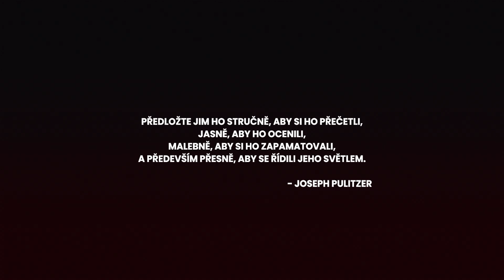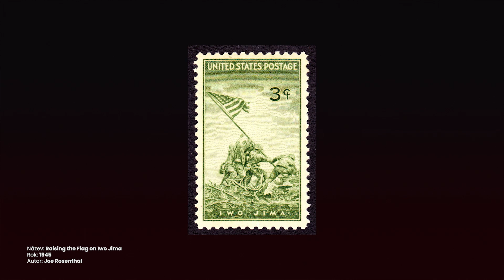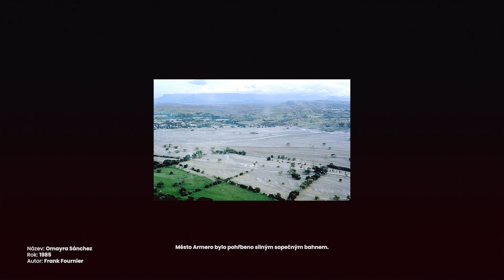Silné příběhy fotografií oceněné Pulitzerovou cenou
Pulitzerova cena, založená v roce 1917 nadací Josepha Pulitzera, je oceněním výjimečných úspěchů v žurnalistice, literatuře a umění. Mezi její nejuznávanější kategorie patří "Breaking News Photography" a "Feature Photography", které oslavují mimořádnou práci fotožurnalistů, kteří se obratně pohybují na pomezí vyprávění příběhů a vizuálního umění.

Každá fotografie, která získala toto prestižní ocenění, vypráví jedinečný příběh - od nefalšovaného pocitu jednotlivců, kteří se potýkají s nepřízní osudu, až po radost z historických okamžiků, které formovaly národy. Tyto snímky jsou důkazem síly vizuálního vyprávění, které překonává jazykové bariéry a zprostředkovává univerzální jazyk lidských prožitků.

Ponořte se s námi do příběhů, které se skrývají za těmito Pulitzerovou cenou oceněnými fotografiemi, kde každý snímek nese příběh, který je třeba vidět a procítit.

🎬 Videa upravuji v programech od Adobe.

👻 Zažili jste něco strašidelného nebo paranormálního a chcete se o to podělit? (klidně anonymně)

Kapitoly:
00:00 Intro
01:16 Polibek života
02:24 Útěk do bezpečí
03:15 Vztyčování vlajky na Iwodžimě
04:50 Tragédie u moře
05:39 Útěk uprchlíků přes rozbitý most v Koreji
06:38 Blízká srážka na letecké přehlídce
07:04 Výbuch radosti
07:46 Vodu!
08:46 Omayra Sánchez
09:37 Matka migrantka